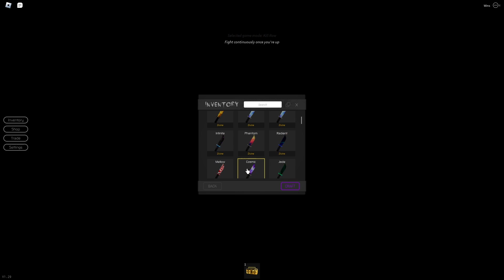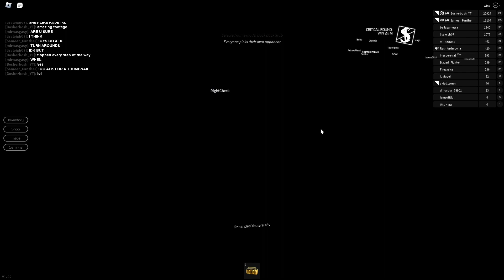Breaking Point.. After 3 YEARS! (Breaking Point)